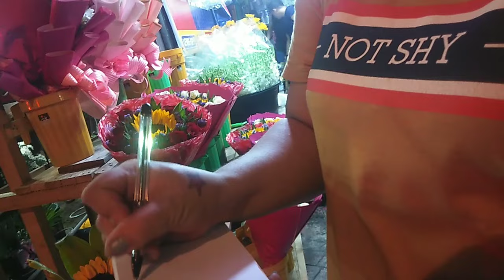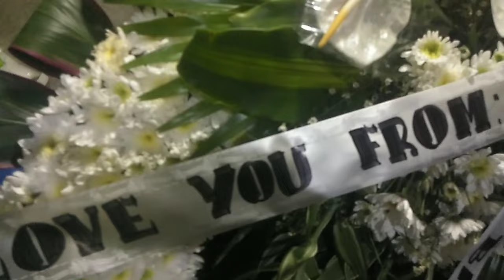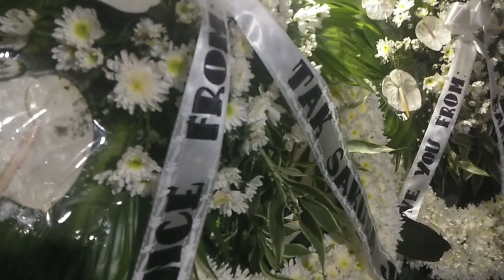Ang mga bulaklak para sa tita ni dindo🙏🙏🙏